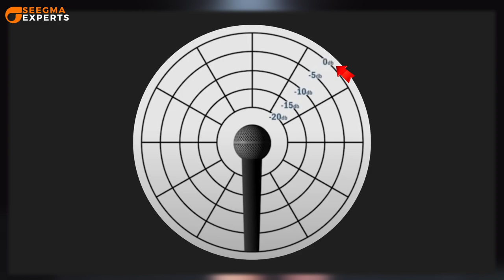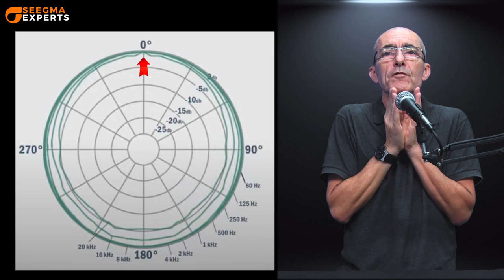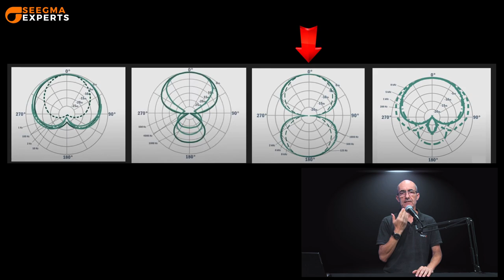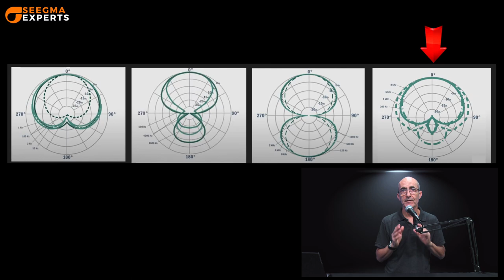Entenda os critérios para a escolha de um microfone correto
Seegma Experts
00:00 - Introdução
00:55 - Principais critérios
01:15 - Entenda o gráfico de padrão polar de microfones
02:05 - Microfones omnidirecionais e direcionais
03:18 - Classificação dos microfones
04:25 - Como devo escolher o microfone correto?
05:14 - Conheça o blog da Seegma
05:43 - Microfones ideais para Podcast
05:52 - Entenda sobre a sensibilidade do microfone
06:54 - Conclusão